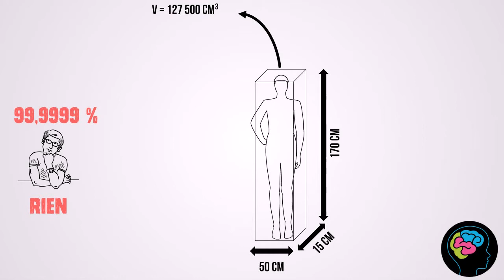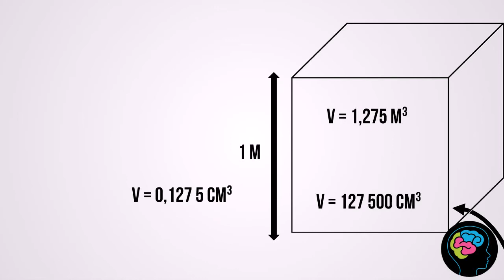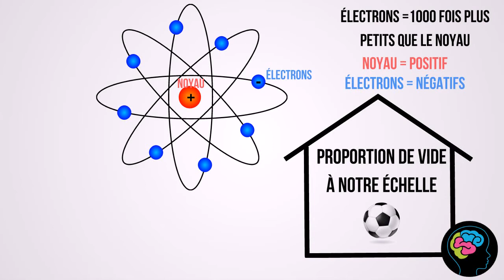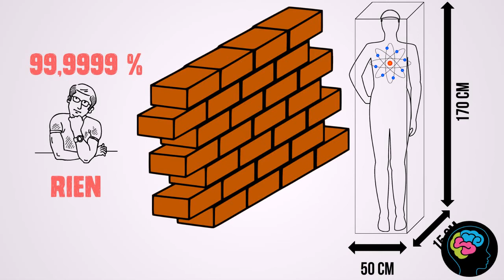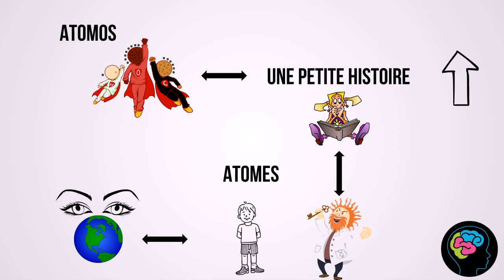SCIENCES : ON N'EST RIEN QUE DU VIDE...